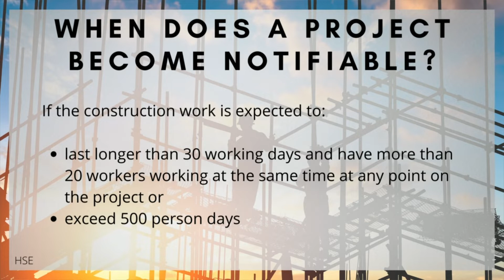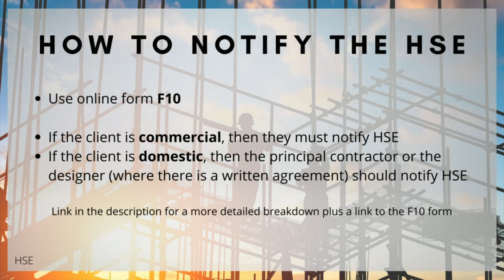CDM - Notifiable Projects | When does a construction project become notifiable to the HSE?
Are you a safety professional involved in construction projects? Are you a contractor? Are you looking into starting a domestic construction project? If so, this video gives you the criteria for a notifiable project and when and how to inform the HSE. There are also some links below to some helpful info.

- For all of our technical safety and training, transformational/cultural/HOP services and media services.

Rebranding Safety does not provide legal or health and safety advice on the topics discussed in its YouTube channel (Rebranding Safety), Podcast (Rebranding Safety) The information provided by Rebranding Safety is for general informational/educational/entertainment purposes only and is not a substitute for professional advice. Accordingly, before taking any actions based upon such information, we encourage you to consult with the appropriate professionals. All information is provided in good faith, however we make no representation or warranty of any kind, expressed or implied, regarding the accuracy, adequacy, validity, reliability, availability or completeness of any information. Under no circumstance shall Rebranding Safety have any liability to you for any loss, liability, damage or injury of any kind incurred as a result of the use of the information or reliance on any information provided. Your use of the information and your reliance on any information is solely at your own risk. Content may contain links to other websites or content belonging to or originating from third parties or links to websites and features in banners or other advertising. Such external links are not investigated, monitored, or checked for accuracy, adequacy, validity, reliability, availability or completeness by us. We do not warrant, endorse, guarantee, or assume responsibility for the accuracy or reliability of any information offered by third-party websites linked through the site or any website or feature linked in any banner or other advertising. We will not be a party to or in any way be responsible for monitoring any transaction between you and third-party providers of products or services.